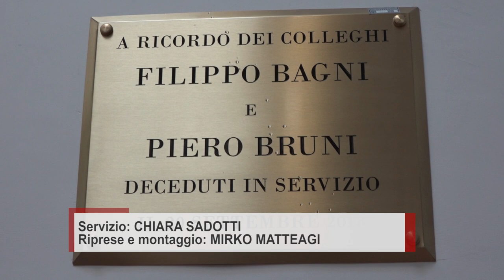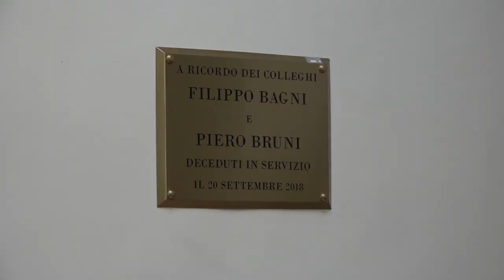Primo Maggio, Arezzo ricorda le vittime dell'Archivio di Stato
Sono trascorsi quasi 6 anni da quel 20 settembre 2018, quando Piero Bruni e Filippo Bagni furono uccisi da una fuga di gas argon dall'impianto antincendio dell'archivio di Stato di Arezzo.
Anche quest'anno in occasione del primo maggio Acli Cisl e Mcl hanno deciso di aprire le celebrazioni con la deposizione di una corona di fiori all'Archivio di Stato, dove è stata anche intitolata una sala ai due lavoratori.
Una giornata per ricordare tutte le morti bianche sul territorio aretino.